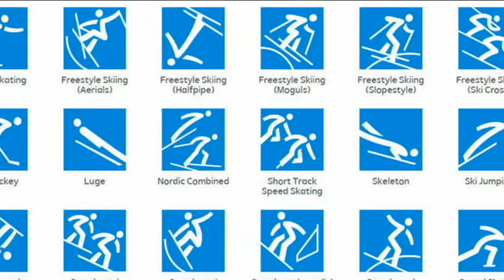Reporte Semanal República Checa avi 2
Reporte semanal de noticias de  Repúnlica Checa